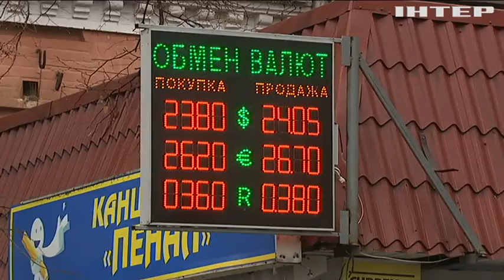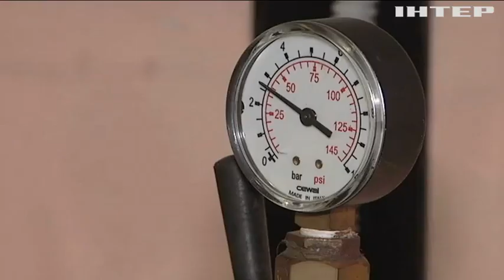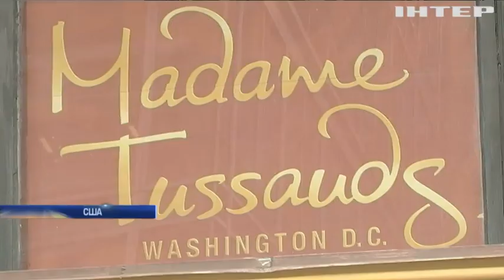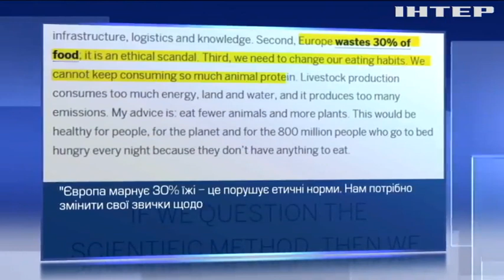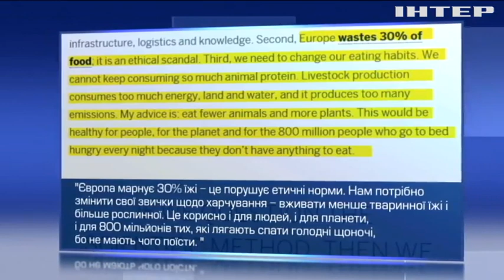Подробности, выпуск за 1 января 2020 года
Дивіться у випуску:
Скасована недоторканість депутатів, нові комунальні тарифи та штрафи для євроблях. Які нововведення чекають на українців від сьогодні?;
Феєрверки, шоу та рекорди Гіннеса. Як світ зустрічав 2020 рік?;
Не все можуть королі. Як зустрічали Новий рік британські монарші особи? І де проводить перше січня Дональд Трамп?